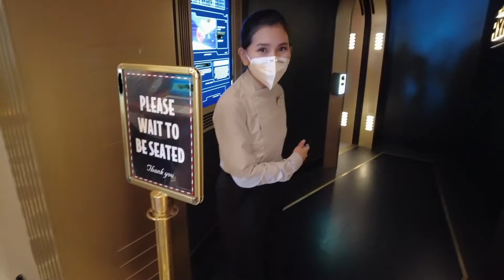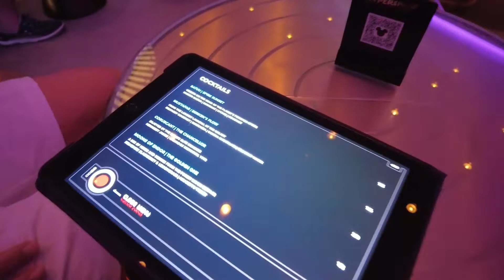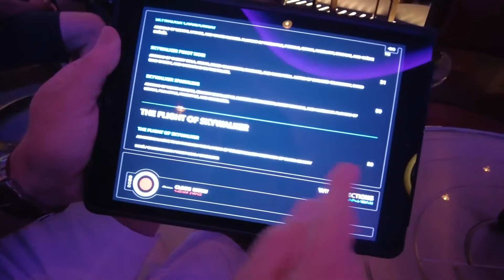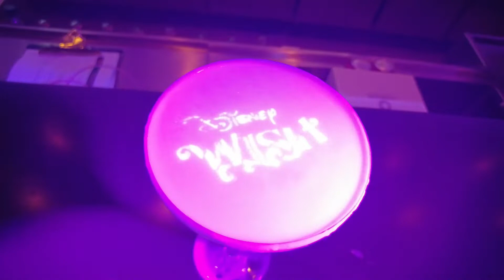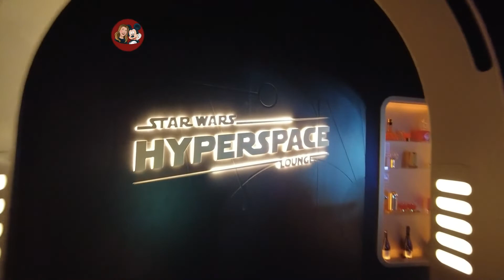Disney WISH * HyperSpace Lounge * Best Drinks Tour * Coruscant * Mustafar * SkyWalker *Disney Cruise